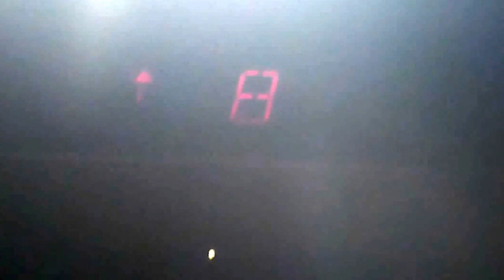Elevators at the Sheraton Suites in Atlanta GA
These are the elevators at the Sheraton Suites in Atlanta GA.  The elevators are Schindler and serve 16 floors.